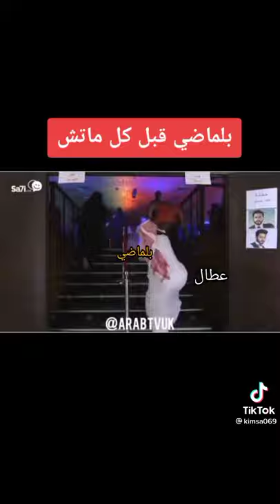بلماضي ودريساج خخخ😅